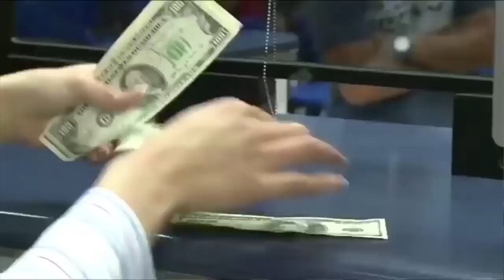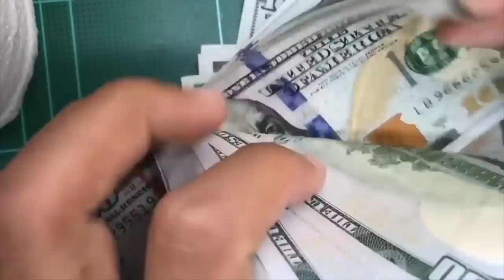Daniel Ortega acusa a oenegés de lavar dinero y de promover terrorismo para “desestabilizar”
El Día Internacional de la Mujer fue la excusa que usó Daniel Ortega para ordenar una nueva cadena nacional de radio y televisión en la que acusó a las oenegés nicaragüenses de lavar dinero para supuestamente intentar desestabilizar a su régimen.

- No hay apertura para la observación electoral en Nicaragua
- Banco Central admite que economía de Nicaragua acumuló caída del -2.5% en 2020
- Bienes raíces observan indicios de recuperación
- Actividad en volcán San Cristóbal cubre de cenizas a Chinandega

Este es nuestro Reporte de Noticias.